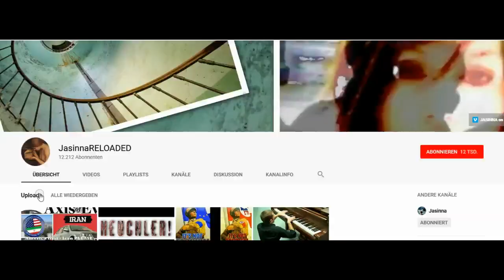Deutschland und seine IRREN ---- PREVIEW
Worum geht es ? Um Deutschland und seine IRREN .
(wobei es kein bloßes Aneinander-Reihen von "wütend-machender" Vorfällen ist).

Generell gibt es ja mehrere Möglichkeiten : Entweder man beißt auf Holz und hält die Klappe, .. oder man versucht möglichst nett mitzuteilen, wie IRRE man das alles findet (und zu überlegen, ob es vielleicht Lösungen gibt).
Ich wähle letztere Option ;-))

Liebe Grüße an Euch alle .

Wenn mich jemand supporten mag, freu ich mich drüber, und dann wäre folgendes die Möglichkeit dazu :
( bitte  "Jas. P." reinschreiben).